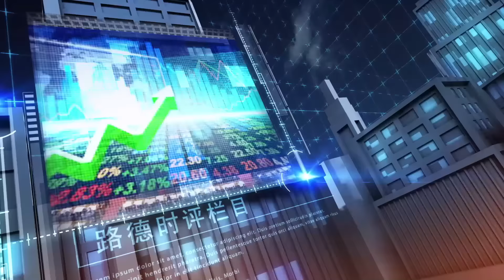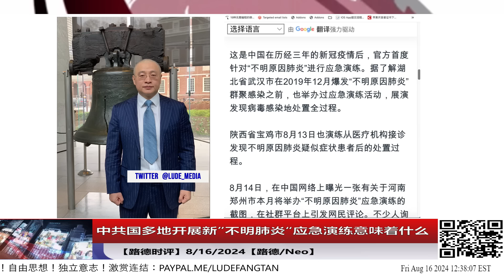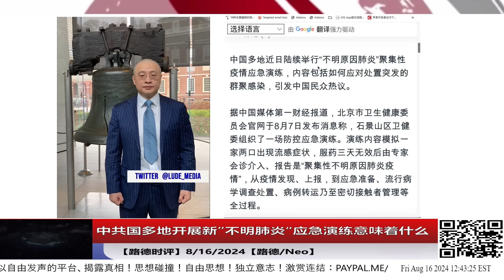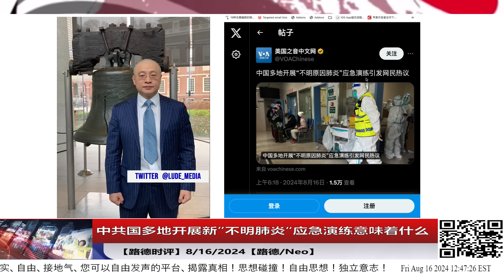中共国多地开展新”不明肺炎“应急演练意味着什么